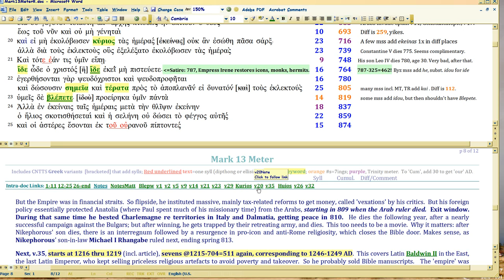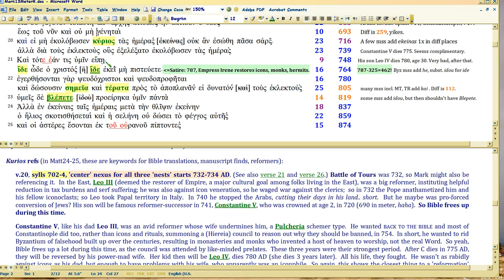Mark 13 future-maps Byzantine History 4/18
Watch in 1080 p.  Elab re how God designates pivotal time in prophetic history: via anaphora 'nests'.

Mark13, like Matt24/Eph1/Luke21, starts harlot posterboys at Constantine, then veers east for a biting future commentary on the Byzantine Empire, starting with this video. Bible has always provided line-by-line meter-to-text antiphonal satire ANNUALLY on history; vital to interp, as well as textual criticism. So when future becomes present, YOU CAN BE PREPARED.